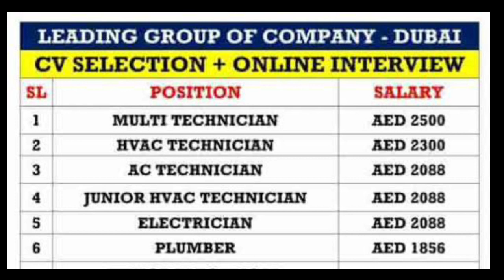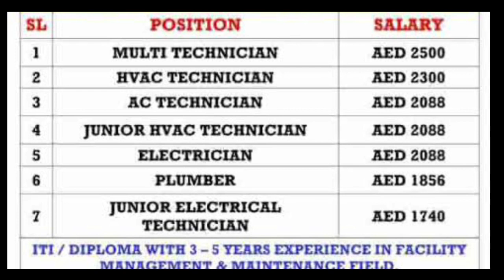FREE Jobs In Dubai 🇦🇪 2023 ¦¦ Free Visa + Free Ticket ¦¦ Employment Visa ¦¦ Dubai Jobs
JobsInDubai